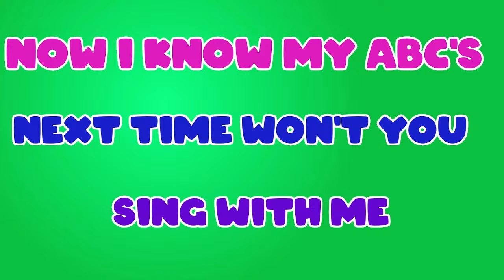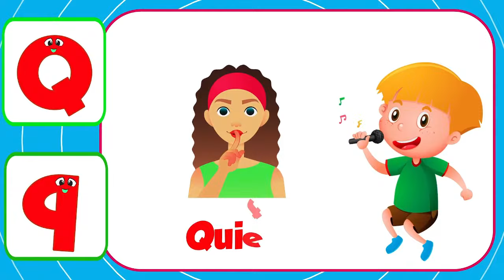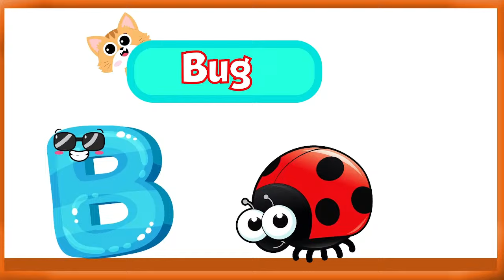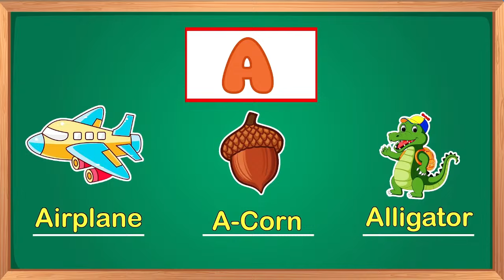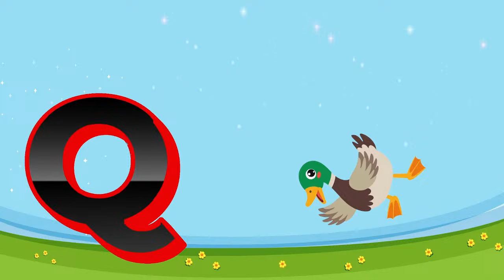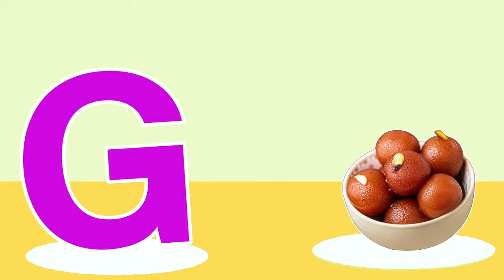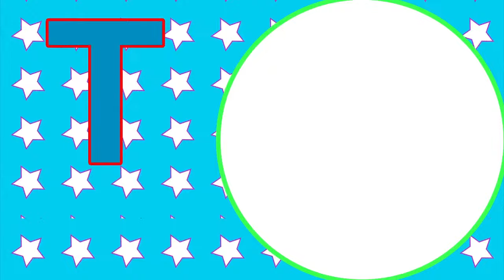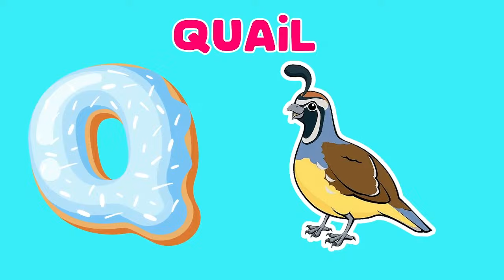ABC &123 Learning For Toddlers | ABC and Numbers For Preschool | ABC &123 Learning For Kids